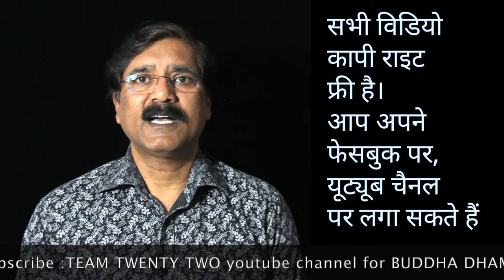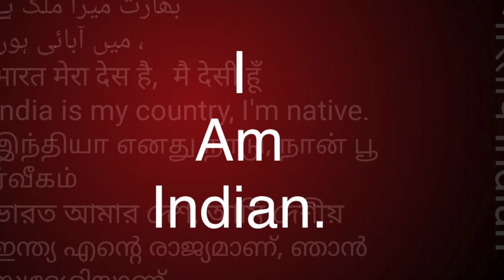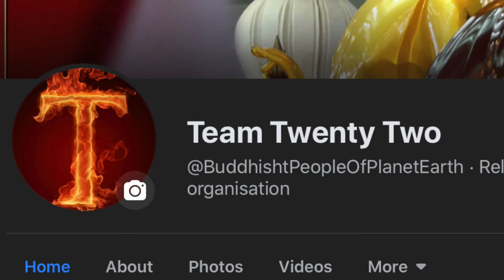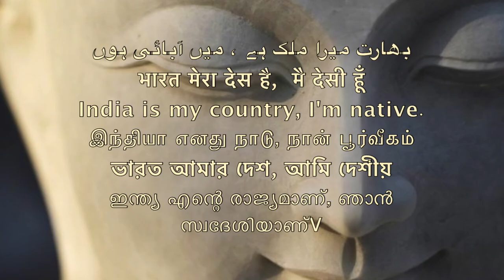बुद्ध का गाना खुद ही गाना/Sudhir Raj Singh/Team Twenty Two